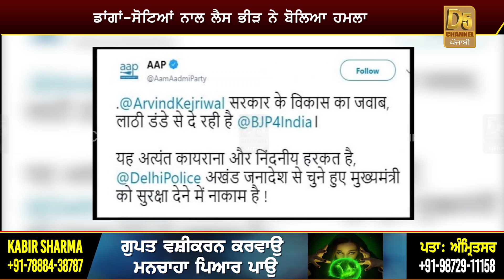Attack on Kejriwal ਅਰਵਿੰਦ ਕੇਜਰੀਵਾਲ ਪਿੱਛੇ ਦੌੜੇ ਸੈਂਕੜੇ ਲੋਕ ! ਮੱਚ ਗਈ ਹਾਹਾਕਾਰ